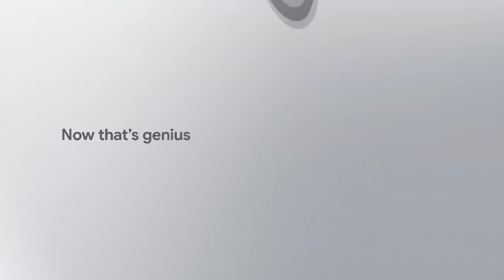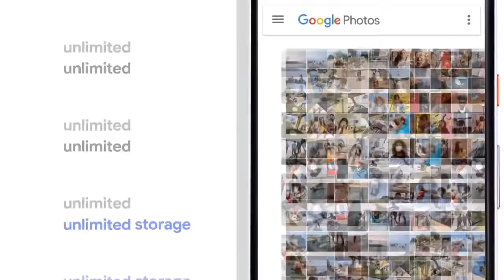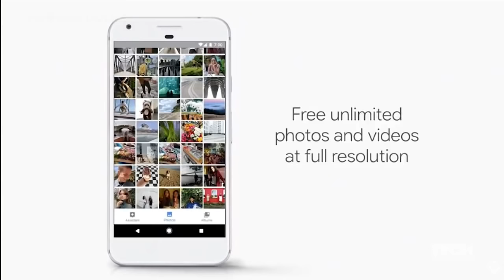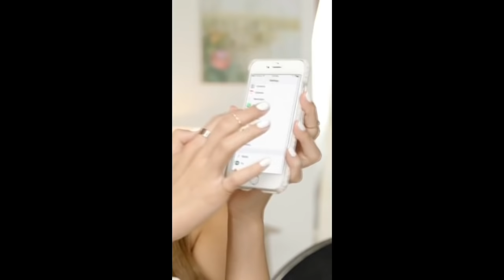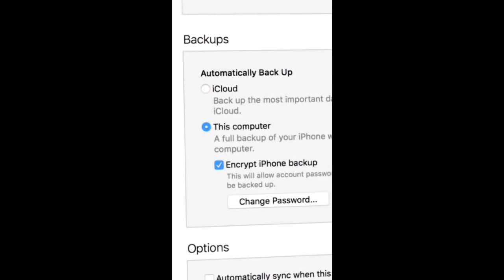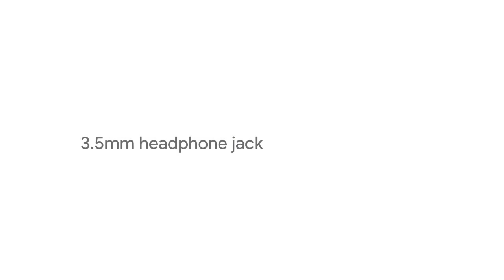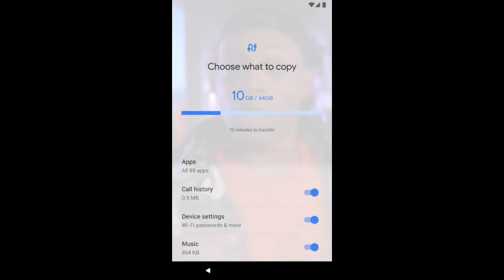Pixel vs iPhone (Google makes fun of Apple)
Google’s 2019 I/O developer conference kicked off today and the company introduced a range of new hardware and software. Headlining the keynote were announcements of the new Pixel 3a and 3a XL budget smartphones that start at $350 less than the iPhone XR, the next-gen Google Assistant that will offer 10x faster responses, the new Nest Hub Max, and Android Q news.

Budget Pixel Smartphones

Google’s I/O keynote today included two hardware announcements, with the more anticipated news being the budget focused Pixel 3a and 3a XL smartphones officially launching. The smartphones feature a similar design to the flagship Pixel 3 and 3 XL but cut costs by skipping wireless charging, including a less powerful processor, opting for one front-facing camera instead of two, and featuring a plastic build.

But at a starting price of $399, the new Pixel 3a still offers an OLED display, 64GB of storage, 4GB of RAM, Google’s highly rated rear-facing camera with features like Night Sight, and more.

The 3a has a 5.6-inch display, while the 3a XL has a 6-inch screen. Notably, the low pricing puts these new Pixel smartphones at about the same price range as the iPhone 7, while seriously undercutting Apple’s current entry-level flagship, the iPhone XR which starts at $749.

The promo video for the new smartphone even takes a shot at the iPhone XS (labeled “Phone X”) by comparing low-light photography against the Pixel 3a. On the product’s webpage, a footnote details “Images shot on iPhone XS and Pixel 3a